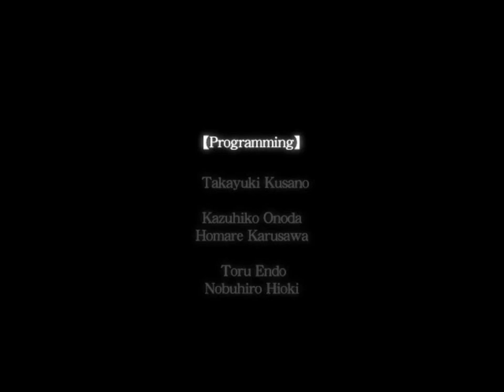Ys Origin- Yunica Part 13: Yunica Tovah Overdrive.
Dalles gets the axe, story 1 is over.